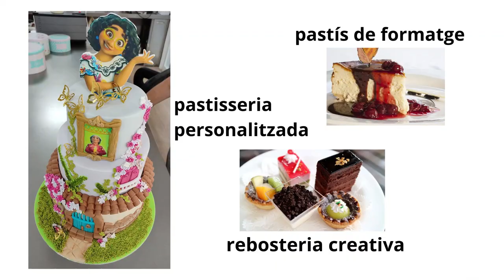Botigueja a Comerç Ral i ves a Mi Rincón Dulce de Granollers